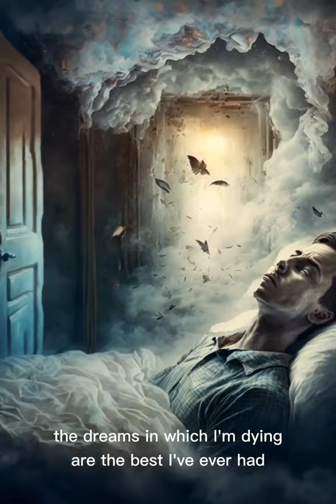I told an AI to depict Mad World by Gary Jules